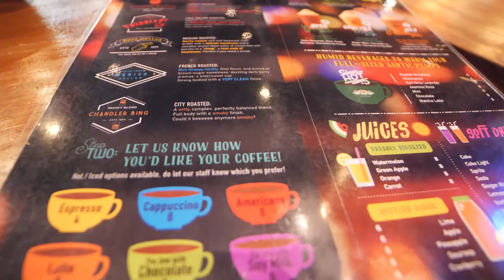What Happened in Singapore | Vlog 61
Equipment I use: